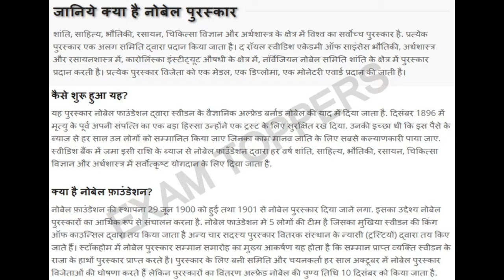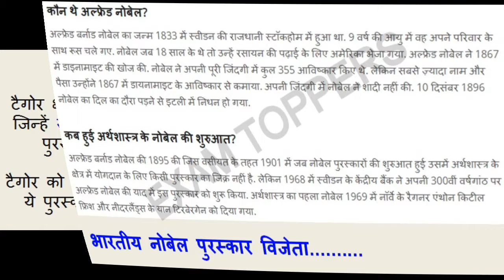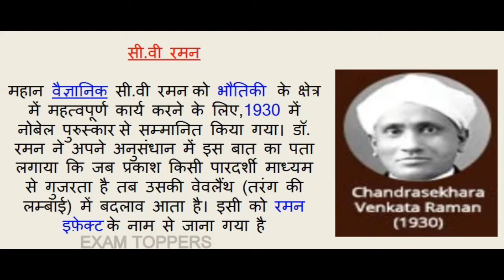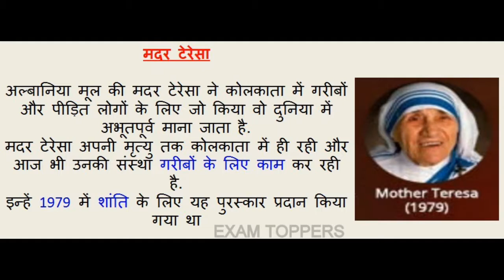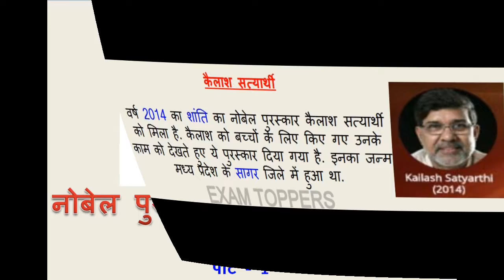नोबेल पुरस्कार के बारे में सम्पूर्ण जानकारी